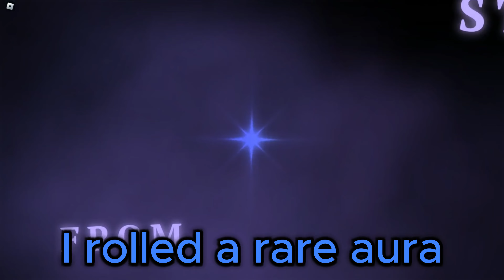I got a rare aura edit